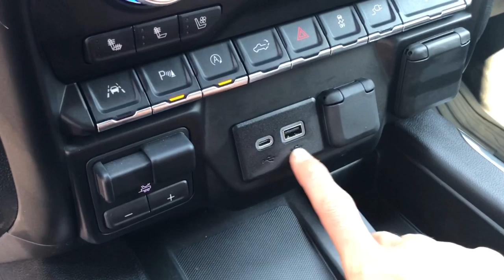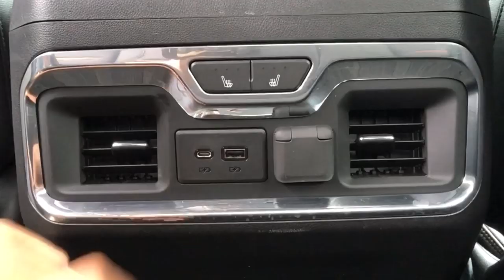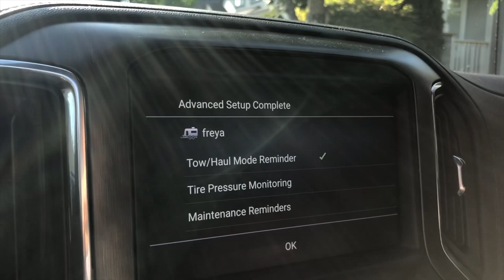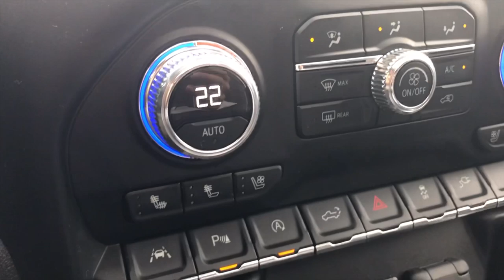Towing with the 2019 GMC Sierra 1500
Hey guys!  If you don’t already know this about me - if you are new to my channel - I own a 26 foot travel trailer and NO TRUCK TO PULL IT WITH!  Most of you have already made nasty comments about how stupid that is but they don’t know the rest of the story... I am an automotive journalist and I have access to use trucks sometimes for work.  “Work” means hooking up my RV and going for an adventure.  This video I hook up the 2019 GMC Sierra 1500 to my trailer and my girlfriend takes me to a vegan fruit festival in Kelowna, BC.  She is vegan, I am not - lol - and not to worry, this videos is just about the truck.  Next week I will share my experiences at the festival.
Over the last 15 years trucks stressed me out.  I didn’t appreciate their size and capabilities because I never needed to. Test driving trucks was more about using them as a daily driver - getting groceries, taking my dog to the park and just living life.  They were just big gas guzzling machines that I didn’t enjoy driving!!  THAT CHANGED VERY QUICKLY WHEN I GOT MY FIRST RV LAST YEAR!!!
There is still a lot to know and I am still learning.  As a woman and an RV newbie this life is overwhelming.  I want to share some of the simple things that I am experiencing in a way that is easy to understand.  Also - over the years I have learned that most women and men think very differently about vehicles in general.  And when it comes to trucks, it is very heavily dominated by the men and women have a hard time learning and asking questions.  It is evident that Chevrolet designers and engineers have put a lot of effort into these trucks for towing; no matter what trim you choose.
This is the 2019 GMC Sierra 1500 in the AT4 trim and it starts at approx $59,000CAD ($50,500US) This trim donates more ‘off-road’ truck.  Equipped with items like,  a two-speed transfer case, a two-inch suspension lift, Rancho monotube shocks, protective skid plates, and a locking rear differential. Other standard features include Traction Select with off-road mode, heated and ventilated front seats, and heated rear seats on the crew cab, a spray-on bedliner, and a dual exhaust.
After crunching numbers and using the Travel Trailer Weight calculator - The MAX towing suggested for this specific truck configuration is 6200lbs.  FULLY LOADED (fresh water, 3 full propane tanks and enough stuff to spend 3 months in Mexico) Freya was 6320lb... NOT GOING TO HAPPEN FOR THIS TRIP - I left with no water, one propane tank in the truck bed and leaving BBQ, tables and other ‘stuff’ that I didn’t need for the weekend my Grand Design 2600RB weighed in at 6020.  I have always stayed 10-20% under this number and this was the first time I had experienced what this felt like to tow something this close to the max suggested tow numbers.
DO NOT DO IT. Period.  Not only will you wear out your truck and its components a lot quicker - it is UNSAFE.  The wind picked up on one stretch of the highway and the sway was terrible.  I am a confident driver but it was not an enjoyable trip.  I hear sooooo many people even go OVER this number and I am shocked.  Be safe - Be smart and do what you can to make your RV travels best or not just you, but everyone else on the road, too.